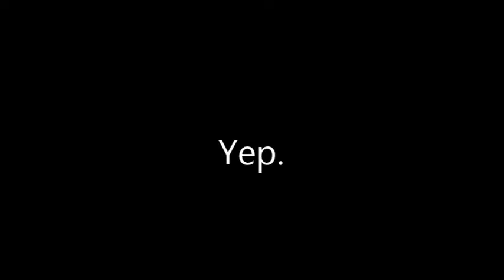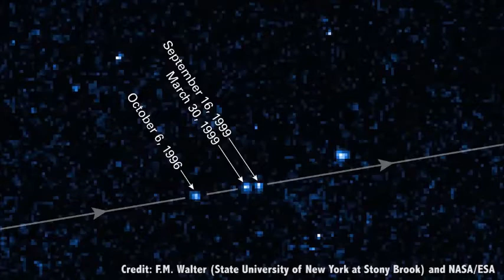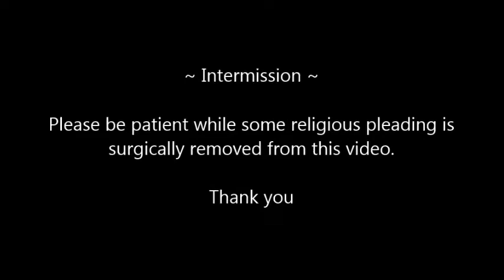Top 10 flat earth evidences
Flat Earther Mr Glen Hall offers his 10 top reasons for believing in a Flat Earth. Will he convince you?